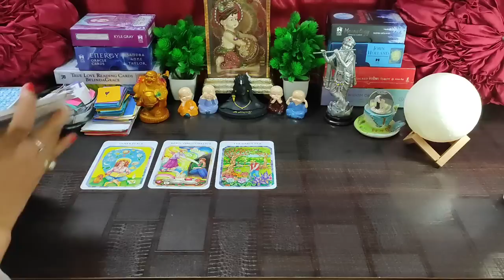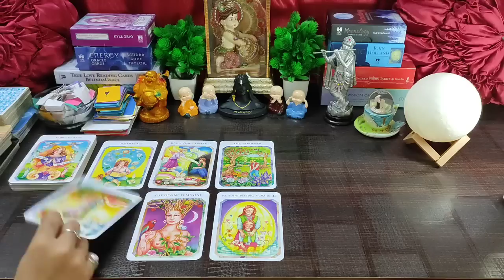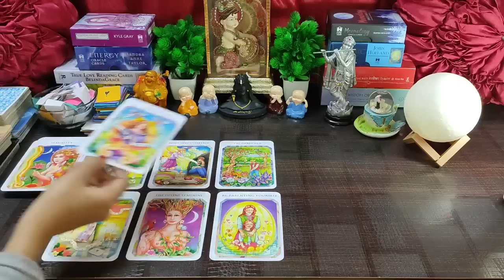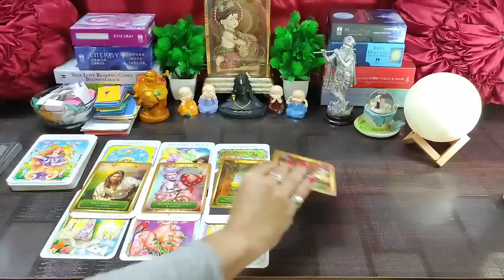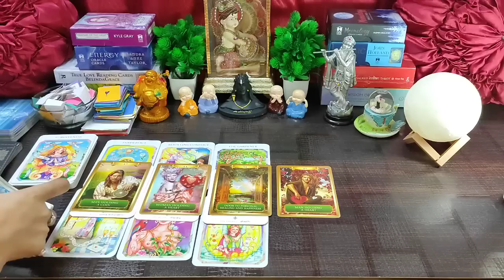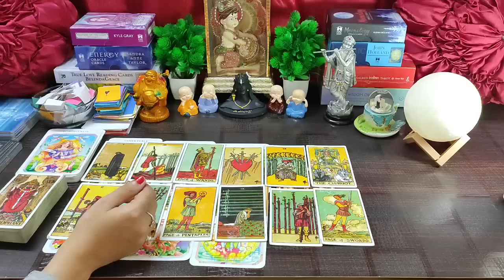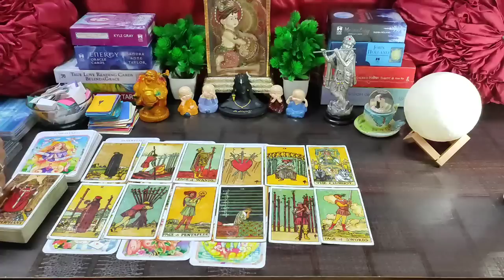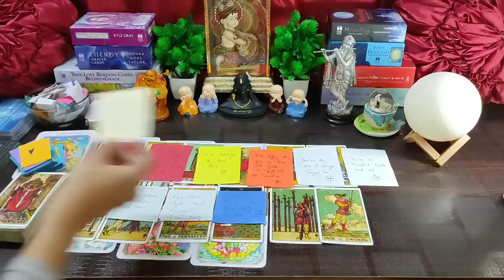🌈Wo Apse Kya Kehna Chahte Hai💁‍♂️ Jo Keh Nahi Pa Rahe💕Current Feelings💘Timeless💯Hindi Tarot Reading🌼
🌈Wo Apse Kya Kehna Chahte Hai💁‍♂️ Jo Keh Nahi Paa Rahe💕Current Feelings💘Timeless💯Hindi Tarot Reading🌼🌸💕